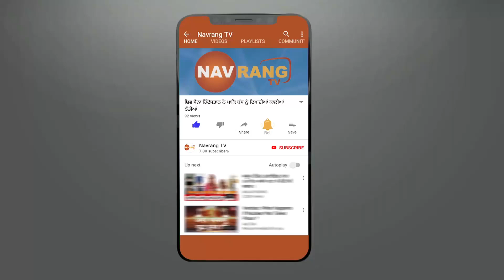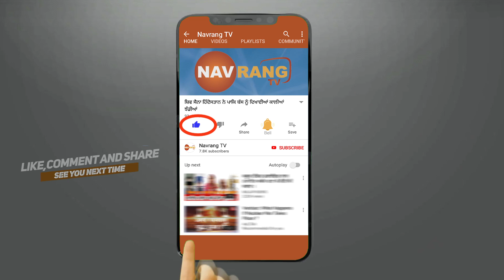ਫਗਵਾੜਾ ਵਿਖੇ ਨੌਜਵਾਨ ਦੀ ਭੇਦਭਰੇ ਹਲਾਤਾਂ ‘ਚ ਹੋਈ ਮੌਤ